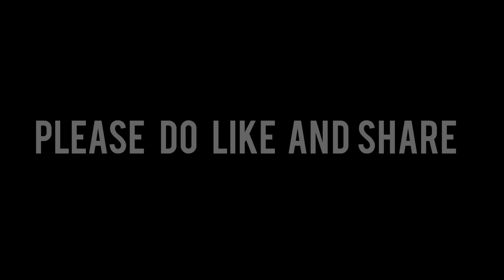Corona VS Bahubali | Nazm Productions | Himanshu Tripathi | Comedy Video | Corona Virus | Comedy2020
Nazm Productions Presents a short film on corona virus
Take corona seriously its not a part of joke
"Say Namaste avoid hand shake"

Cast Himanshu tripathi, Varun BhAtiya , Aditya raj

Edited & Directed by Himanshu Tripathi
Dop Varun bhatiya

Special thanks Dheeraj Verma & Sunny Sagar